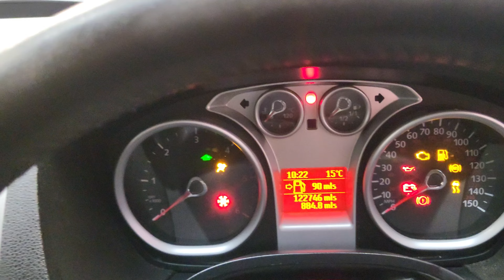Ford Kuga @ CSK Motors